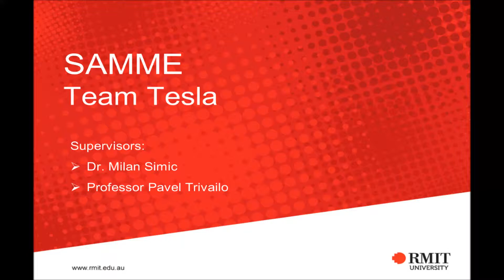RMIT - Team Tesla - Milestone 3 Obstacle Avoidance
Using the myRIO by National Instruments for obstacle avoidance.